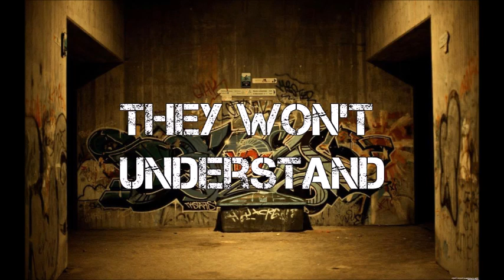Malo - They Won't Understand (Produced By JuanInstrumentals)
SC:Maloman_Muzik